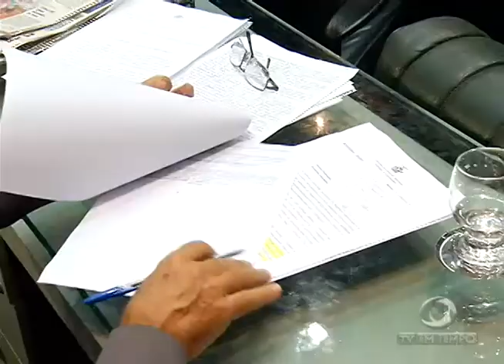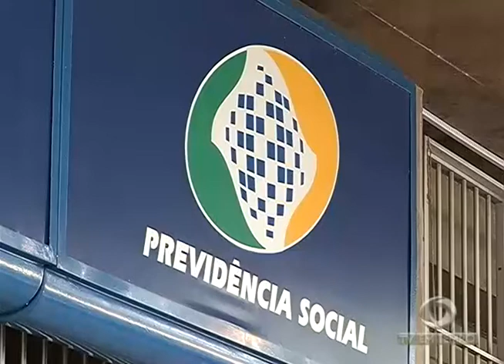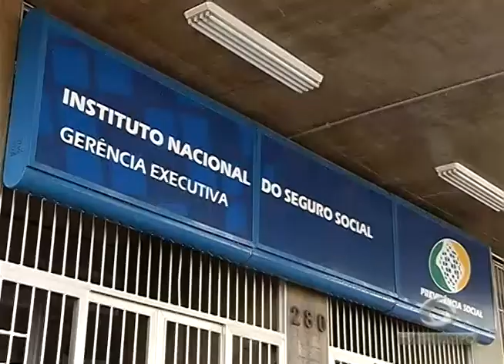Dezembro tem sido um mês de muita chuva, e quem vive em áreas de risco está preocupado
02º BLOCO JORNAL 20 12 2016 - Dezembro tem sido um mês de muita chuva, e quem vive em áreas de risco está preocupado